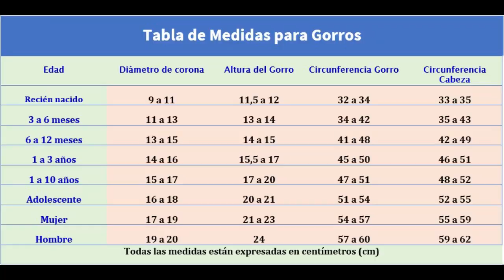EL PATRON A CROCHET DE ESTA GORRO SE HACE EN 1 HORA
Gorro tejido a crochet paso a paso el video de hoy vamos a realizar este proyecto que es una muy buena idea para generar ingresos desde tu propia creatividad la idea está muy fácil y practico.

Materiales

Hilo de algodón mercerizado de 2mm grosor
Tijeras
Aguja lanera
Agujeta de 2.5 mm

En este video de comparto las medidas correspondientes para cada talla esperando que sea de ayuda para ti🧶